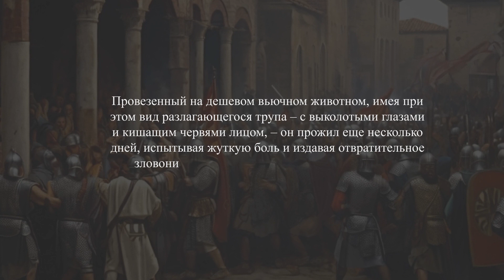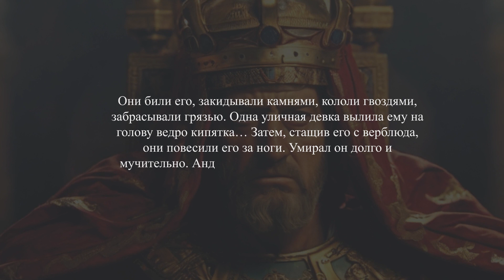ВИЗАНТИЯ. Свергнутые императоры. Какова их дальнейшая судьба?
Византийской империей на протяжении тысячи лет управляли 88 императоров. Царствование 26 из них было прервано досрочно. Давайте посмотрим, как поступали в империи со свергнутыми монархами.

Содержание

0:00 – Свергнутые императоры
0:13 – Маврикий (582-602)
0:52 – Фока (602-610)
1:39 – Констант II (641-668)
2:08 – Двадцатилетняя анархия (695-717)
5:13 – Ирина (792-802)
5:43 – Михаил I Рангаве (811-813)
6:14 – Лев V Армянин (813-820)
7:14 – Михаил III (842-867)
7:53 – Роман I Лакапин (920-944)
8:29 – Никифор II Фока (963-969)
10:02 – Михаил V Калафат (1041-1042)
10:44 – Михаил VI Стратиотик (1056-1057)
11:31 – Роман IV Диоген (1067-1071)
12:20 – Алексей II Комнин (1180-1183)
12:47 – Андроник I Комнин (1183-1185)
13:54 – Исаак II Ангел (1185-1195)
14:09 – Алексей III Ангел (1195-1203)
14:46 – Алексей V Дука (1204)
15:07 – Иоанн III Ласкарис (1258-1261)
15:39 – Андроник II Палеолог (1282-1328)
16:07 – Иоанн VI Кантакузин (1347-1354)